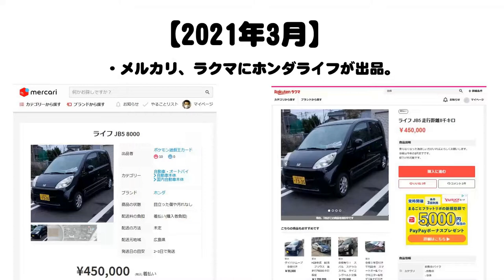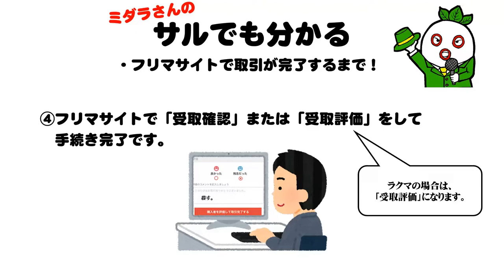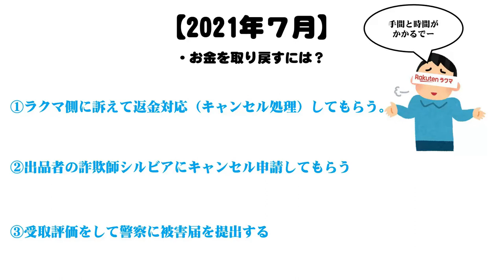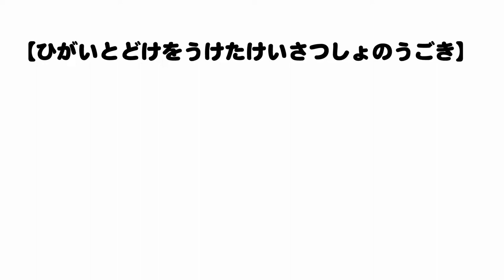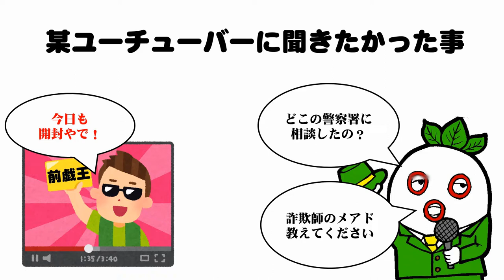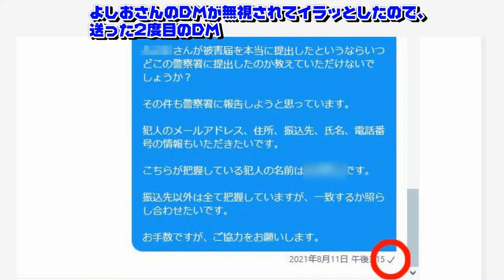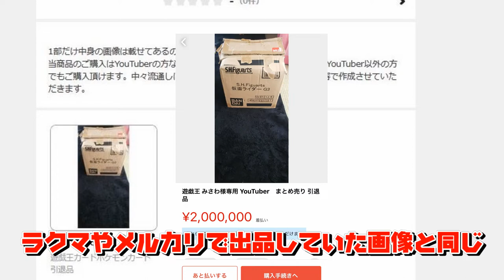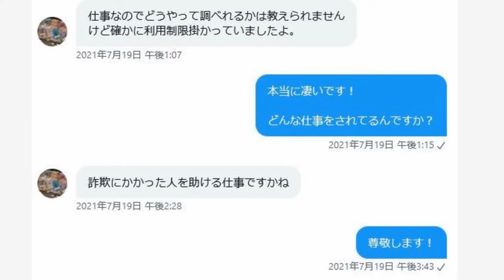続・ゴールドカートリッジ騒動その②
2020年夏にヤフオクで行われた詐欺騒動「ゴールドカートリッジ騒動」のその後の続きです。

落札者から30万円をせしめた詐欺師シルビアは、ゴールドカートリッジ詐欺に続いてトレーディングカード詐欺を働きます。

実は、このトレーディングカード詐欺を働くのは初めてではありませんでした。

このトレーディングカード詐欺の新たな被害者と協力してシルビアを追い詰めます。

2020年のゴールドカートリッジ詐欺について詳しく知りたい方は、以前にアップした「ゴールドカートリッジ騒動」をご覧ください。

【音楽】
魔王魂